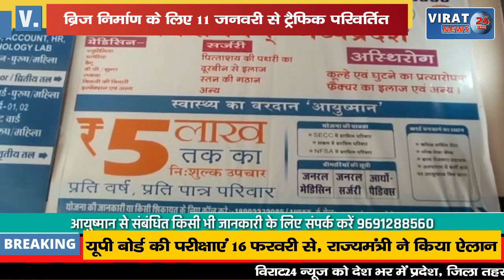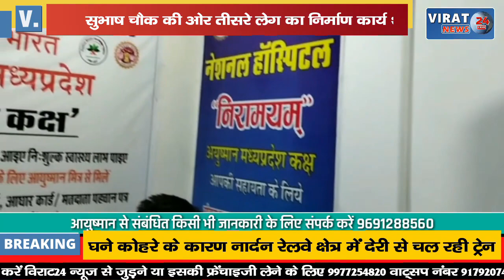🔻रीवा- 11 जनवरी से सिरमौर चौराहे में बंद हो जाएगा आवागमन। देखें डायवर्टेड रुट।।